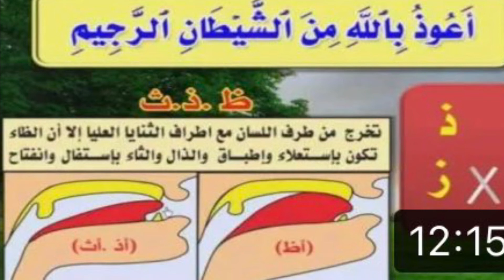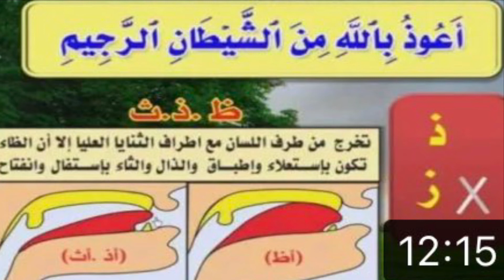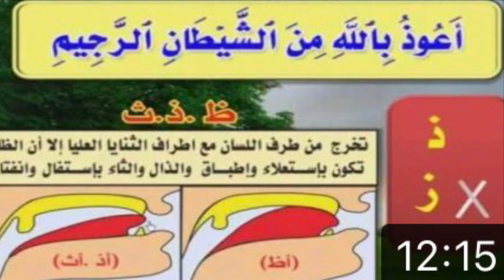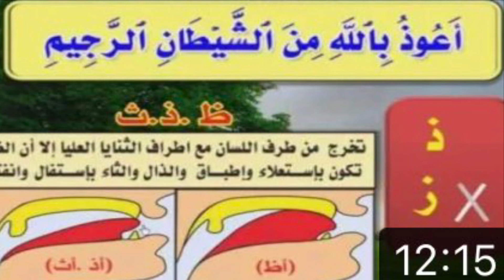Axkaamta Quraanka. Qaybta 16. الصفات العرضية للحروف الدرس الاول Shaikh Sharmaarke